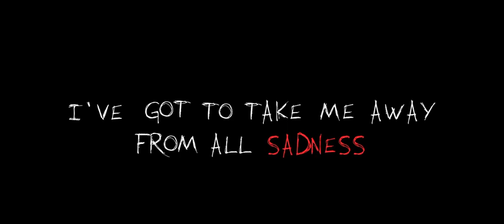Somebody's Pleasure Overlay Lyrics